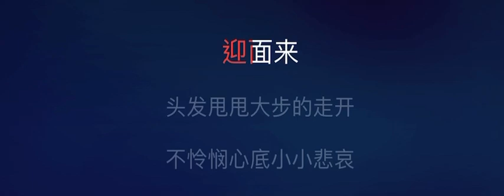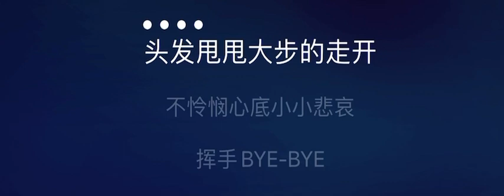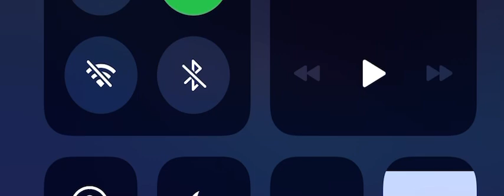一￼個人的精彩 伴奏 mmoCm 女原調 蕭亞軒 國語字幕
蕭亞軒

一個人的精彩

作詞：常玉
作曲：Voravit Pikul Thong
編曲：Azlan Abu Hassan

那天醒來　忽然想開　不願再做等待的女孩
拿掉戒指　紮起馬尾　開始不再想你姿態
接受無奈　承認失敗　她才是你的愛
寂寞伴隨　自由色彩　迎面來

△頭髮甩甩　大步的走開　不憐憫心底小小悲哀
　揮手Bye-Bye　祝你們愉快　我會　一個人活得精采

也許明天　我會選擇　自己旅行不輕易戀愛
也許明天　我會遇見　比你更適合的男孩
接受愛情　自有安排　誰才是我的愛

Repeat　△,△

揮手Bye-Bye　祝你們愉快　我會　找個人活得精采